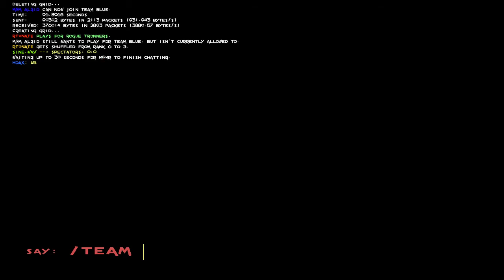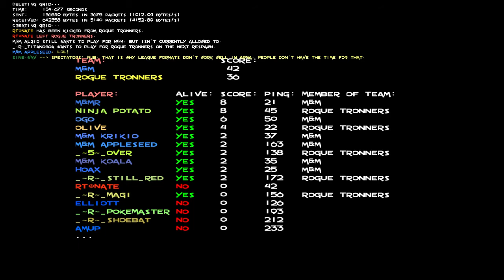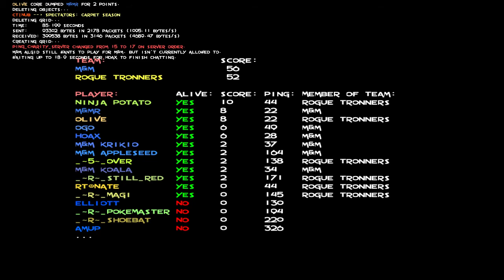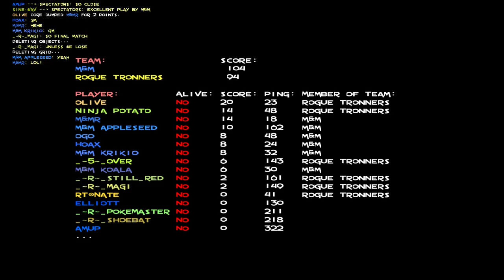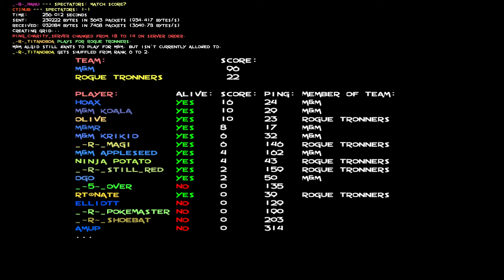Armagetron Advanced | 100th Ladle Final | 6th Dec 2015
This is the final game of the epic 6-hour long Ladle #100. Teams playing are Rogue Tronners (gold) and m&m (blue).

'Ladle' is a monthly, player-organized tournament, usually played on first Sunday of the month. First Ladle took place nearly 10 years ago, on 1st July 2006 and since February 2009 it's played every single month.